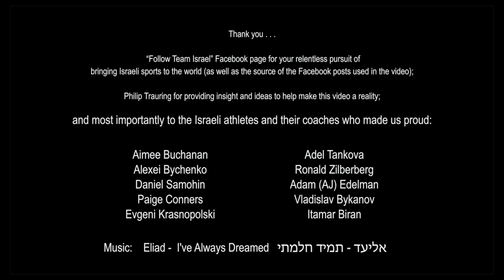Israel in the 2018 Winter Olympics